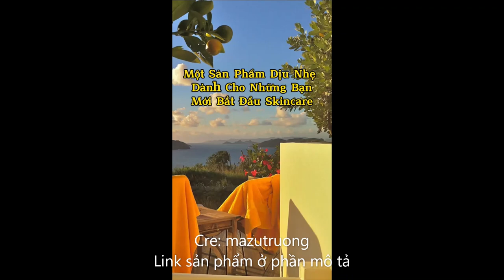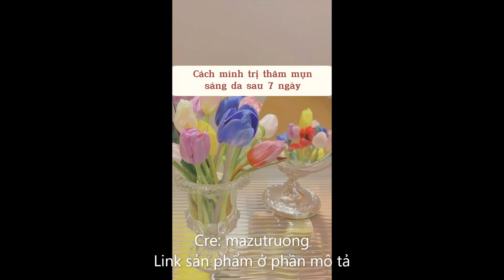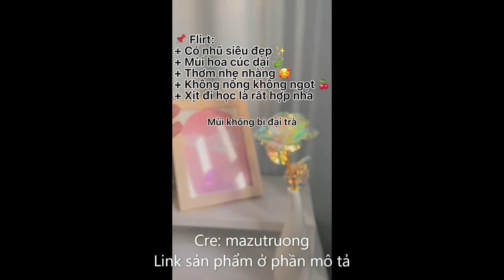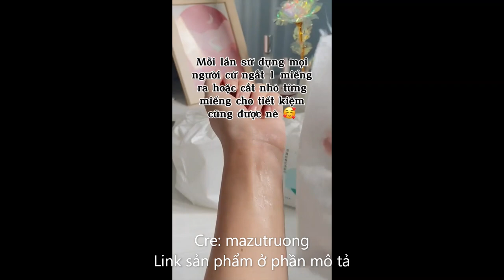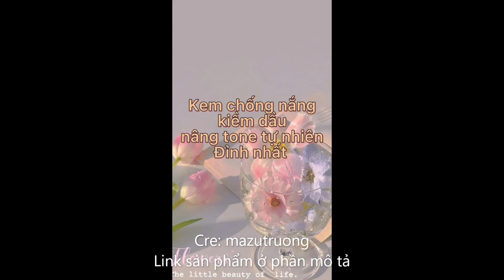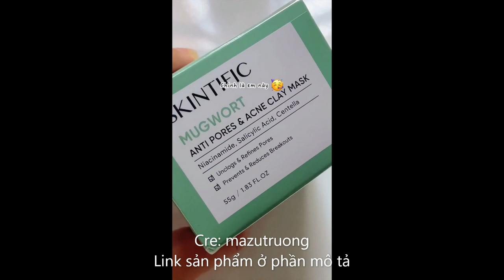Những bảo bối bí mật của các bạn nữ mà ai cũng phải có#1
Tinh chất serum giảm mụn, mờ thâm, ngừa sẹo rỗ Hàn Quốc Lagivado Dr. ATreat Serum 30 ml
Mặt Nạ Đất Sét Re:p Hương Thảo Se Khít Lỗ Chân Lông Rep Bio Fresh With Real Nutrition Herbs 130g
Dầu hít thông mũi BAIMISS 4g chiết xuất bạc hà tươi mát tiếp thêm năng lượng tái tạo sức sống
Sữa Rửa Mặt Simple Gel Kind To Skin Refreshing Facial Wash Gel 150ml - An toàn cho làn da nhạy cảm nhất
Combo 10 Mặt Nạ Dưỡng Chất Dành Cho Da Mụn (2 Collagen x 2 Bird's Nest x 3 Vitamin A x 3 Vitamin K) 23g x10
Tinh dầu nước hoa nguyên chất 5ml Year ⭐️ Nhũ chảy blink blink